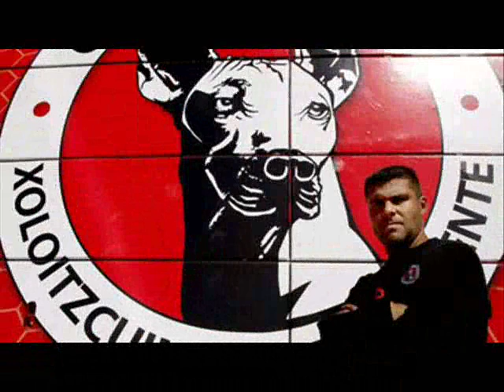Mauro Gerk - muchas gracias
el jugador con mas entrega del fut ball mexicano.